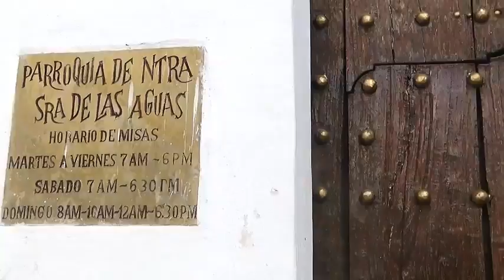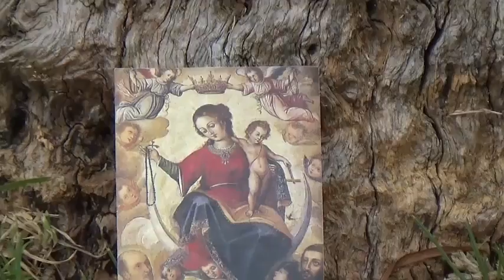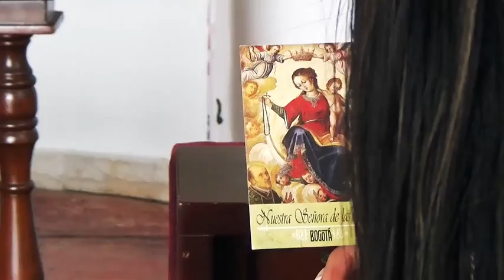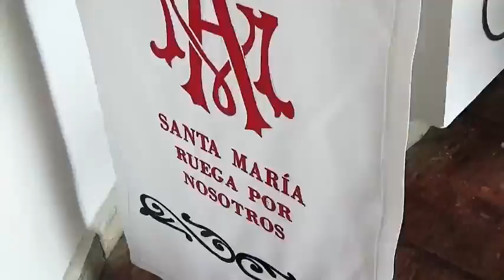Nuestra señora de las aguas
Trabajo hecho por  Juliana Cortés, Jimmy Montenegro y Alison Soto. Bajo la tutoría del docente Carlos Mario Doncel Misas, para el proyecto El aura del patrimonio.